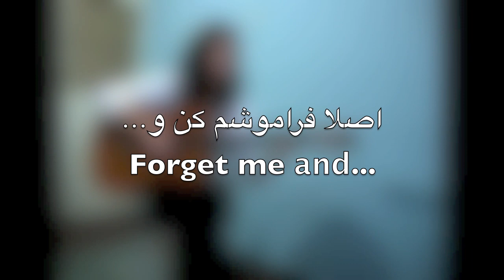Marjan Kandi-Mano Bebakhsh (HD).mov